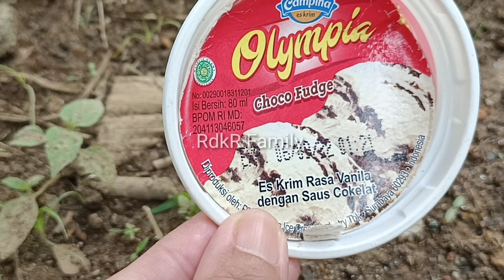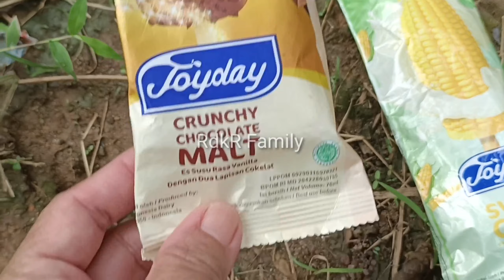Eskrim Paddle Pop Mainan, Eskrim Paddle Pop Blast Choco Chesee,Frozen,Kuda Poni,Cool Tropicana,Pizza